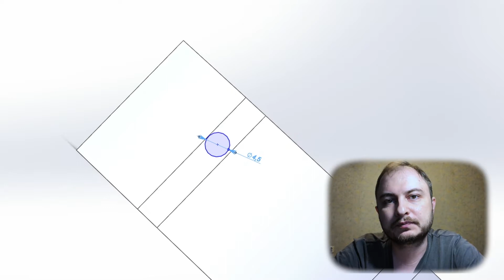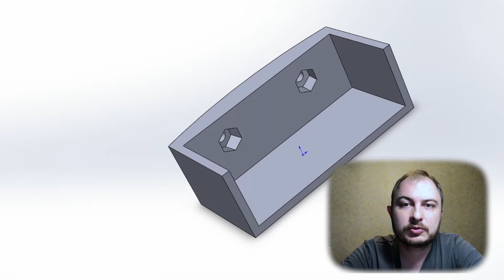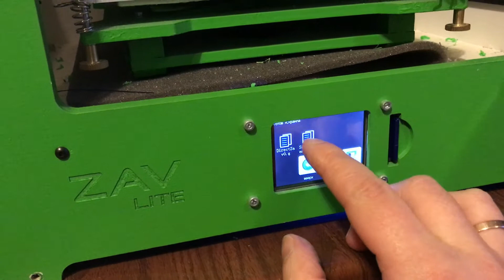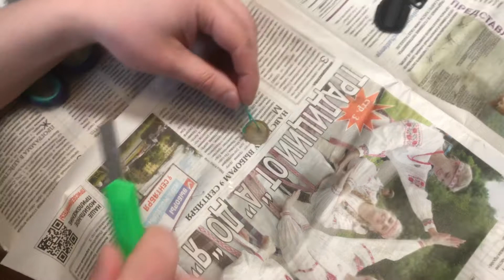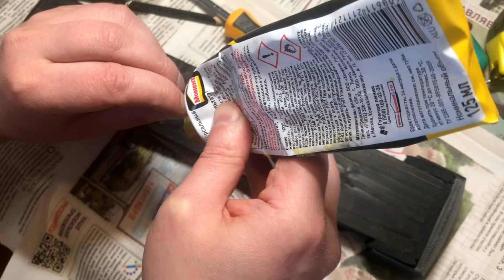Электронный барабан из акустического. ЧАСТЬ 2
Часть 2. Установка пьезоэлемента в центр барабана.

Делаю электронный малый барабан "своими руками".